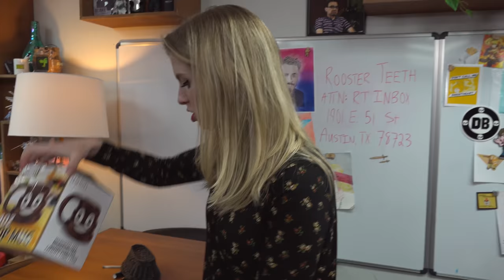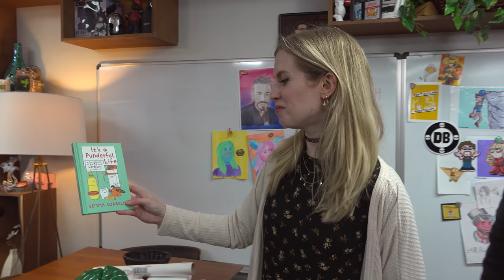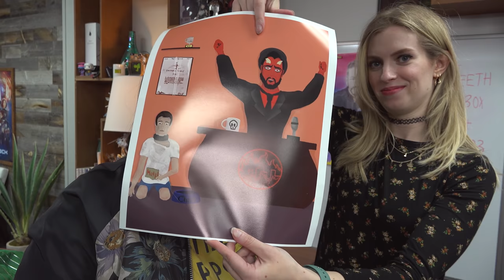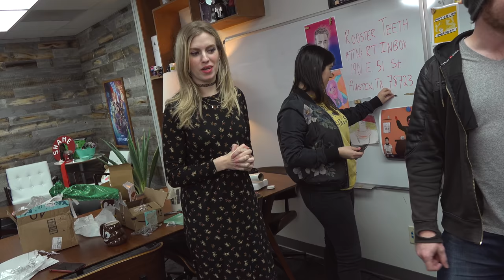WHIPPED CREAM CHALLENGE | RT Inbox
Install Raid for Free and get a special starter pack Available only in the next 30 days. RT Inbox 14! Jon triest to meet Keanu Reeves, we try two different food challenges and as always we open stuff from you!

Rooster Teeth
ATTN: RT INBOX
1901 E 51st Street